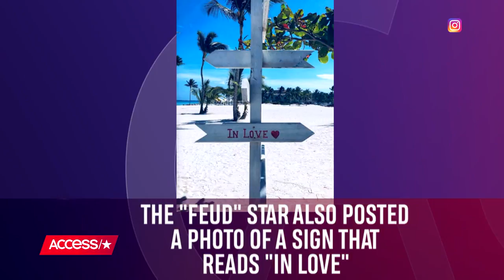Did Catherine Zeta-Jones Post A Topless Photo While On Vacation? | Access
Catherine Zeta-Jones took to social media to show off some seriously sexy snaps from her tropical vacation. Watch to find out more!